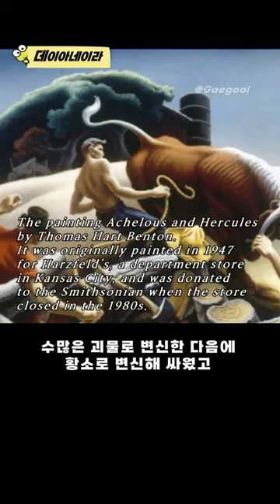데이아네이라Deianeira_신화, 신과 영웅들9(그리스 로마 신화 1분역사 북리뷰)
디오니소스의 총애를 받는 오이네우스 왕과 왕비 알타이아 사이에서 태어난 데이아네이라 공주를 두고 영웅 헤라클레스와 하천의 신 아켈로오스는 사랑싸움을 벌이게 되는데 아켈레오스는 오케아노스의 아들로 변신하는 능력이 있어 수많은 괴물로 변신한 다음에 황소로 변신해 싸웠고 헤라클레스는 그의 뿔을 뽑아 승리하게 됩니다 그렇게 데이아네이라는 헤라클레스의 세 번째 아내가 되었으며 영웅과 신부는 칼리돈을 떠나 어느 강가에 이르렀을 때 헤라클레스는 켄타우로스 네소스에게 자신의 아내를 건너편 둑으로 데려가 달라고 맡겼습니다 그런데 네소스는 그만 그녀에게 반해 납치하려다 헤라클레스의 활을 맞고 죽게 됩니다 네소스는 숨을 거두기 직전 데이아네이라에게 남편의 사랑을 영원히 확보할 수 있는 약을 자신의 피로 만들 수 있다면서 피를 그녀에게 주었는데 후에 헤라클레스가 이올레를 사랑하게 되자 네소스의 피를 바른 옷을 남편에게 보내게 됩니다 그 옷을 헤라클레스가 입기 무섭게 심한 화상을 입혔고 결국 영웅은 타 죽었으며 데이아네이라는 절망 끝에 스스로 목숨을 끊게 됩니다

고대 그리스 로마 신화, 신과 영웅들
그리스 로마 신화, 그림으로 읽기(북리뷰)
데이아네이라Deianeira

정서와 신념의 이해를 추구하는
Hi스토리 인문교양채널
개굴개굴 Dr.웅(PhD)의 역사, 철학, 심리 콘텐츠 줄거리요약
영화 애니메이션 다큐멘터리 드라마 북리뷰
귀한심리상담센터 인문학 아카이브
개꿀리뷰 Dr. Gaegool
모든 영상은 회원님께 선공개 후 순차적으로 전체 공개됩니다
(또는 회원님의 피드백을 받아 수정된 영상이 공개됩니다)

동화 신화 꿈분석
기호와 상징 이야기심리
귀한심리상담센터

BGM
Track - The Inspiration - Inspiring Cinematic Music